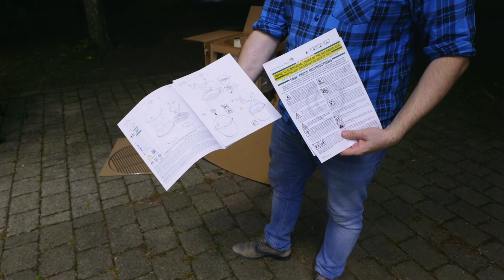UNBOXING vom Big Green Egg - Big Green Egg Facts | 10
Heute mal was ganz besonderes!
Wir packen mal eine komplette Außenküche, mit mehreren Eggs aus! In den nächsten Videos könnt ihr uns auch beim Aufbau der guten Stücke begleiten! :-)

Herzlich Willkommen auf unserem Kanal „Grillschweine“

Hier findest du Grillrezepte aus dem Bereich Grillen/BBQ. Hole dir mit unseren Rezepten Ideen und Inspirationen für dein Grillabenteuer zu Hause. Wenn du Fragen oder Anregungen zum Thema Grillen hast, freuen wir uns über deine Kommentare und dein Feedback. Und natürlich auch über ein kostenloses Abo!

▬ Werbung ▬▬▬▬▬▬▬▬▬▬▬▬▬▬▬▬

▬ Zeitstempel ▬▬▬▬▬▬▬▬▬▬▬▬▬▬▬

00:06 - Intro
00:07 - Unboxing
08:13 - Outro

▬ Mehr von Grillschweine ▬▬▬▬▬▬▬▬▬▬

▬ Social Media ▬▬▬▬▬▬▬▬▬▬▬▬▬▬▬